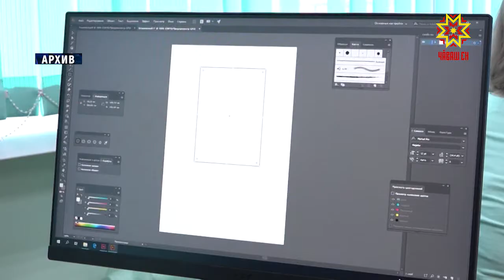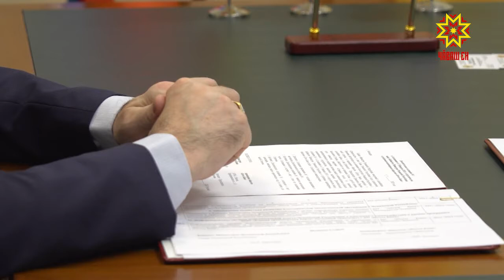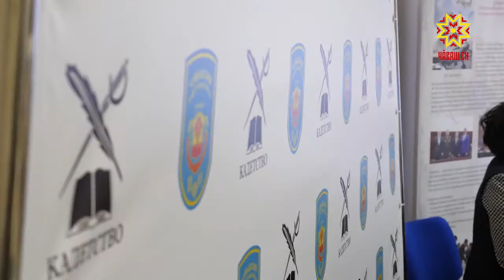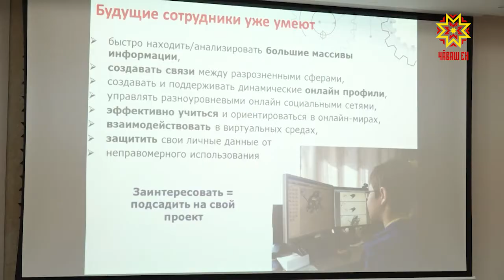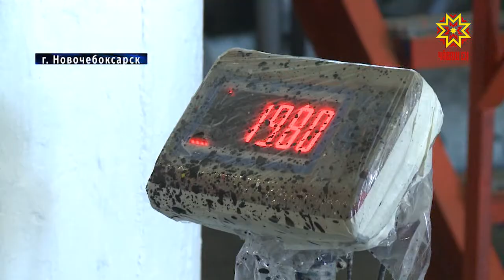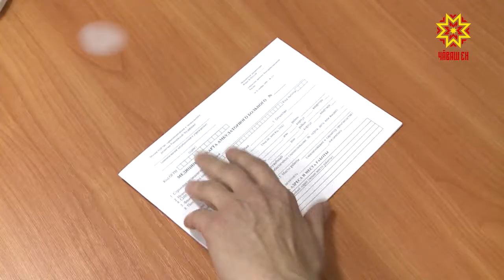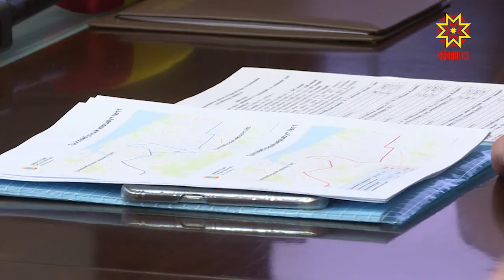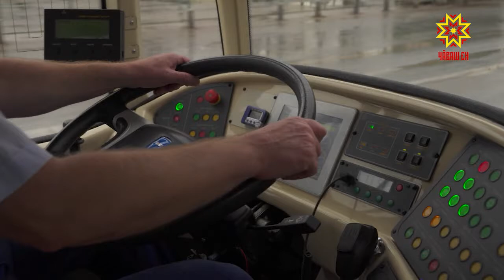Республика 09.12.2020 на русском языке. Вечерний выпуск